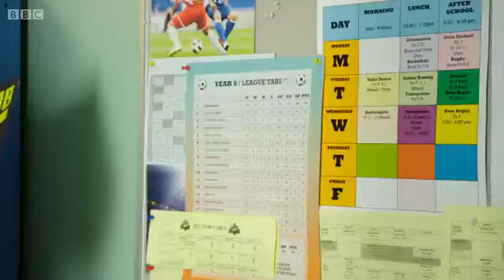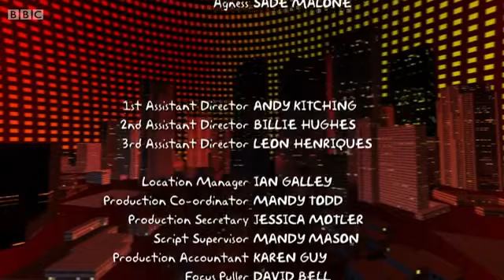4 O'Clock Club Series 3 Episode 6 Choir